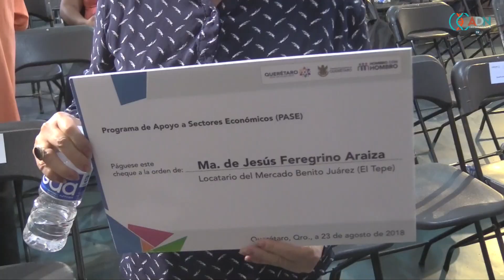Nuevo mercado para El Tepe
Luego del incendio que consumió el 45% de los locales, Pancho Domínguez anunció que se tendrá un nuevo espacio para los comerciantes; estaría listo en tres meses y medio.